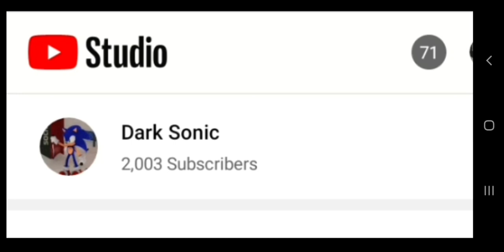THANK YOU SO MUCH FOR HELPING ME REACH 2,000 SUBSCRIBERS, NOW HELP ME REACH TO 3,000 SUBSCRIBERS